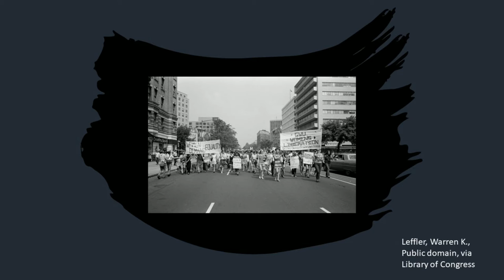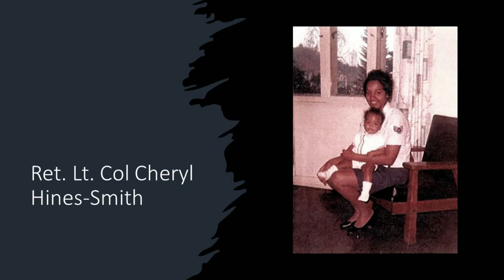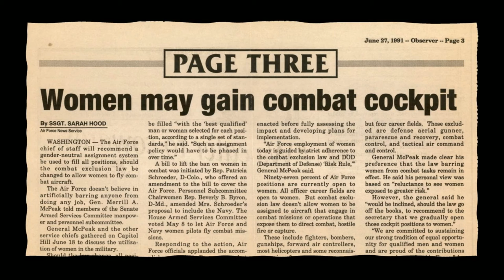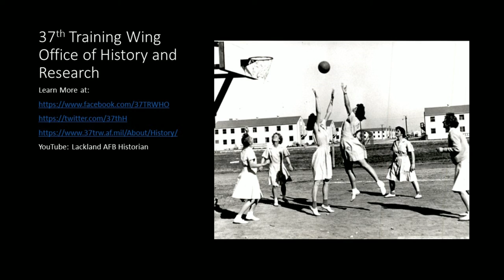Women in the Military Part 3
A look at the history of women serving in the military.  This is Part 3 of 4.